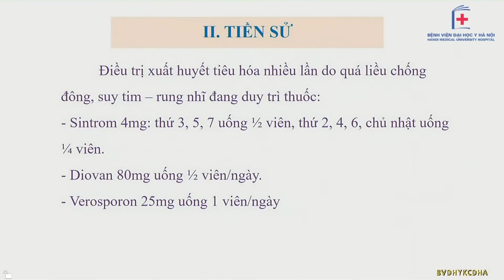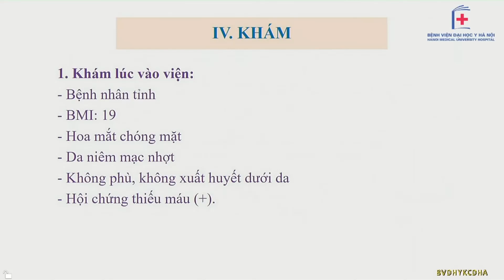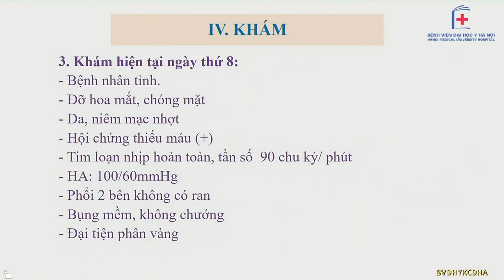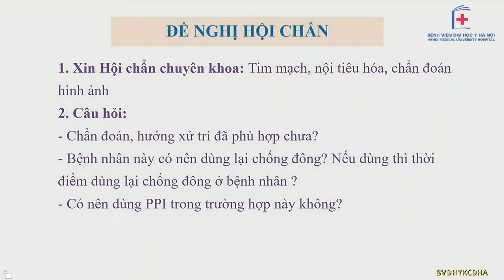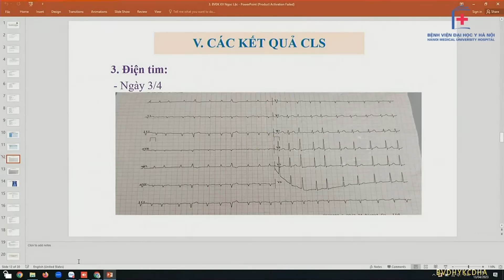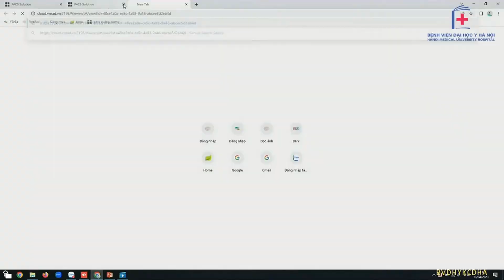Hội chẩn BN Xuất huyết tiêu hóa ho quá liều thuốc chống đông, Suy tim